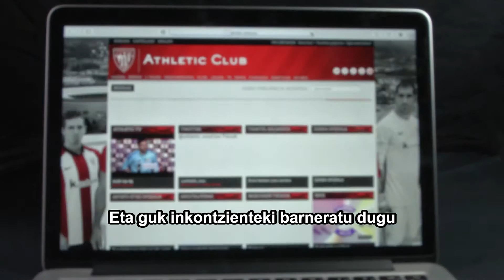Athletic-ek ez du generorik Thinking Football Film Festival 2016